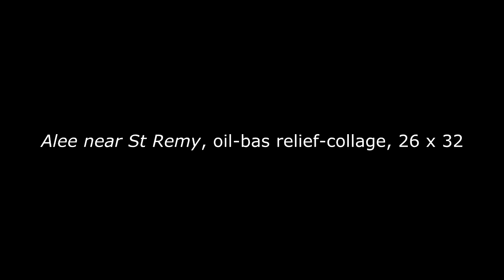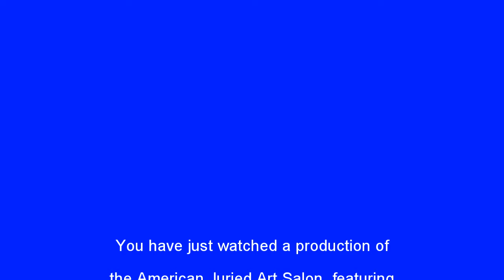Milt Masur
Milt Masur is a Long Island artist whose works have often been
accepted into American Juried Art Salon shows. You'll know why when you watch this video.